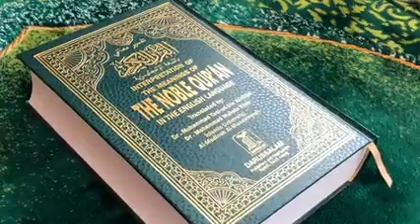no copyright background video ( copyright free)